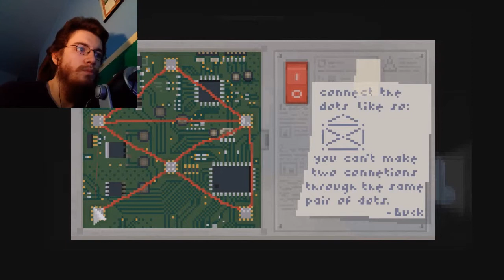Uncanny Valley | Part 6 | I DID IT!